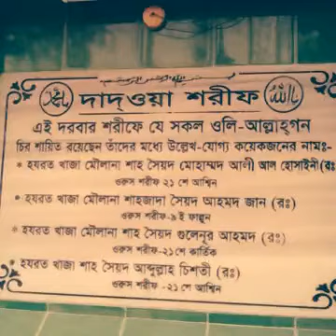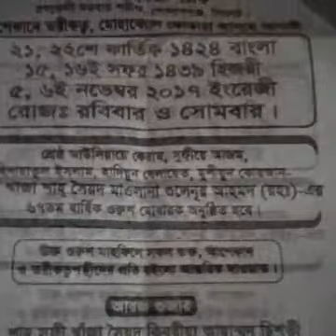ami hridoy hridoy diar sajjad nur.